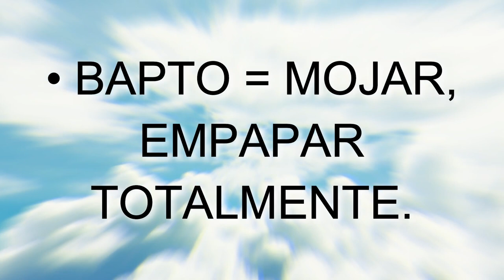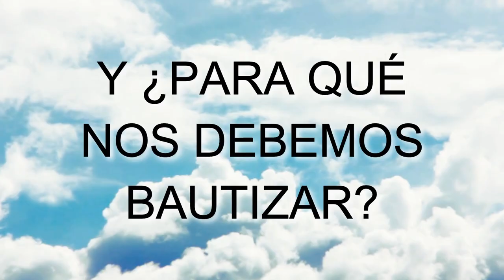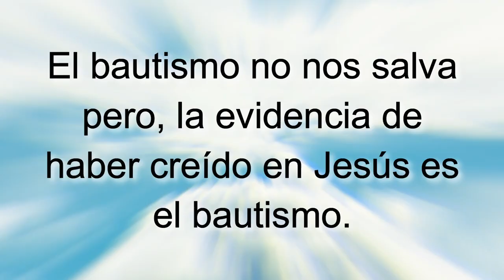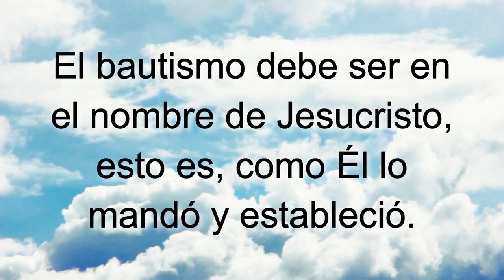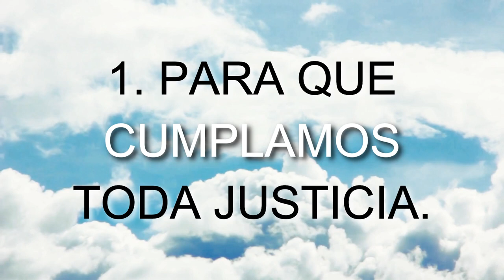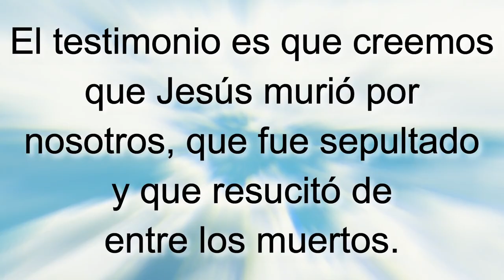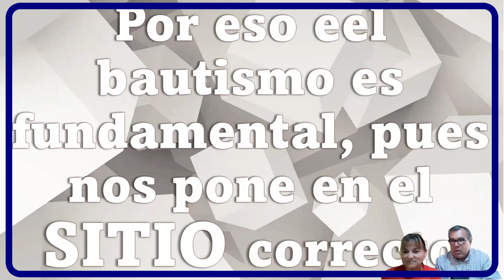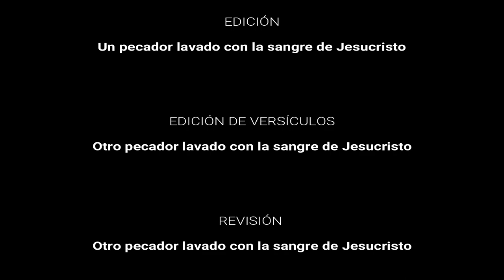D116 El Compromiso EXPLICADO Módulos EAJ M11L4 Jesucristo MODULO 11 LECCIÓN 4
INDICACIONES PARA EL INSTRUCTOR:

A fin de estar bien preparado para impartir esta lección utilizando el video "D116 El Compromiso INSTRUCTOR":

1. MIRA este video para tomar ideas de las respuestas a las preguntas y explicaciones que tendrás que dar (toma notas y agrega ilustraciones, experiencias, testimonios personales, etc.)

2. Imprime la LECCIÓN EN PDF, RELLENA los espacios en blanco a medida que ves el video y REALIZA las tareas al final (enlace al final).

3. RESUELVE el FORMULARIO EN LÍNEA.

Subiendo...

Subiendo...

Descargar video en MP4 desde Google Drive:
Subiendo ...